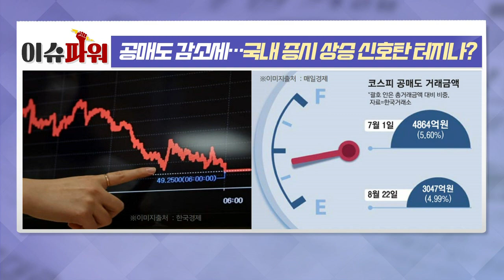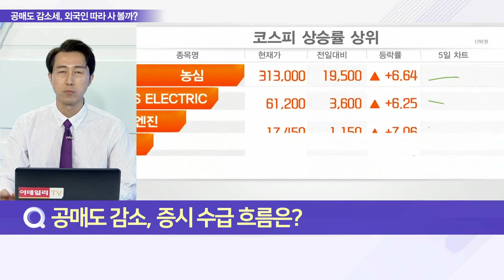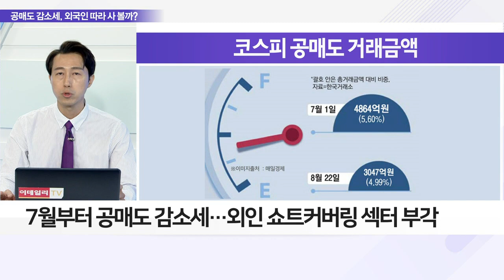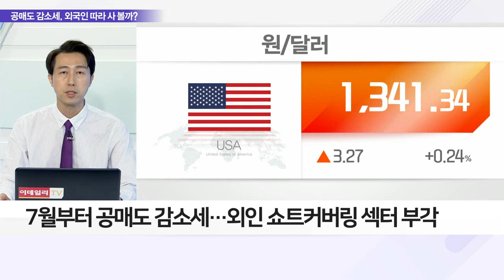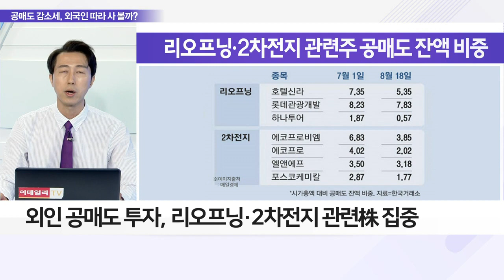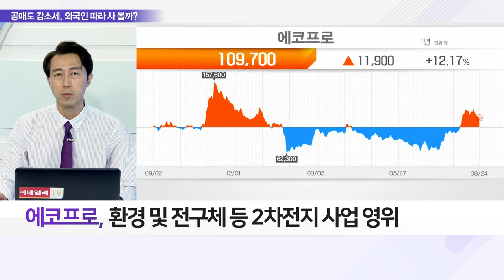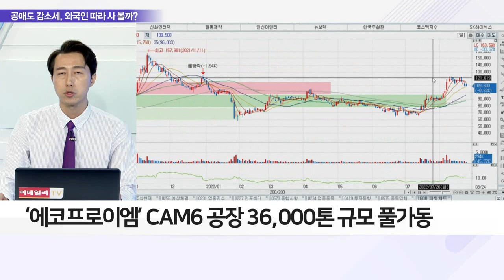에코프로(086520)... ‘에코프로이엠’ CAM6 공장 36,000톤 규모 풀가동 / 공매도 감소세… 국내 증시 상승 신호탄 터지나?_이슈 파워 (20220824)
Q. 공매도 감소, 증시 수급 흐름은?
Q. 상승 신호탄 준비하는 국내 증시, 관심 종목은?

- 환경 및 전구체 등 2차전지 사업 영위
- ‘에코프로이엠’ CAM6 공장 36,000톤 규모 풀가동
- ‘에코프로에이치엔’ 탄소배출권 사업 진출
- 2Q 어닝 서프라이즈… 안정적 주가 흐름